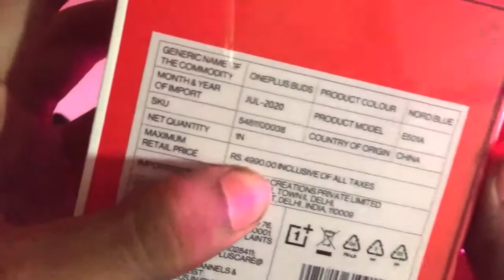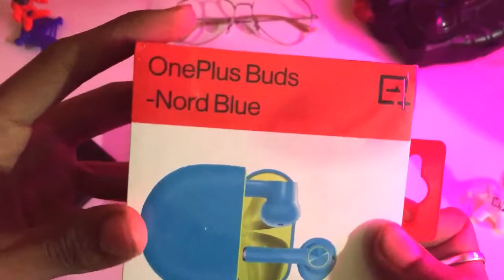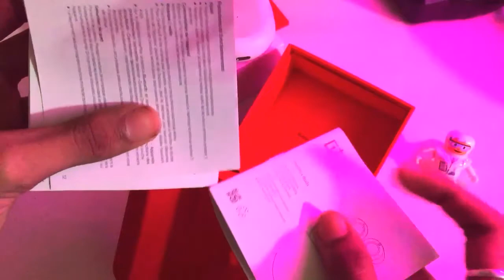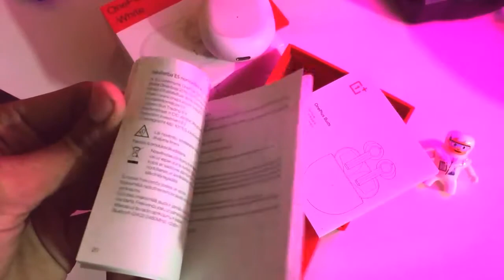ONE plus Buds | unboxing | 2020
Thoooo kaise lagi video dosto.
Plzz do support , agar aap support kroge tho ese or videos me banata rahunga,

Aap sabhi logo ka bhoot bhoot shukriya

Aapko konse topic pe video chaiye plz comment

Also check my insta Ac ..u will find Awesome quote's and daily tech related updates.